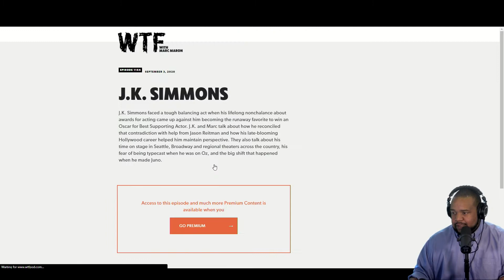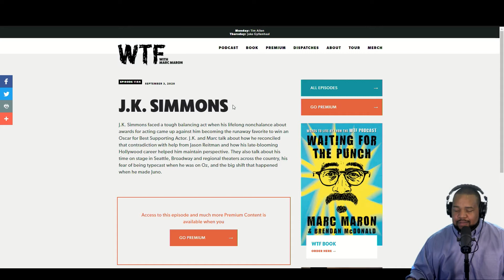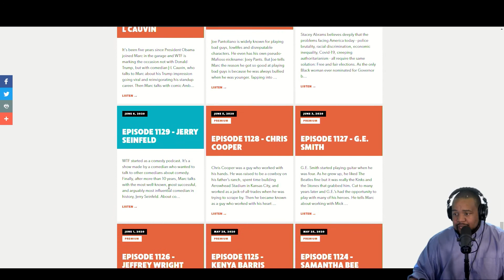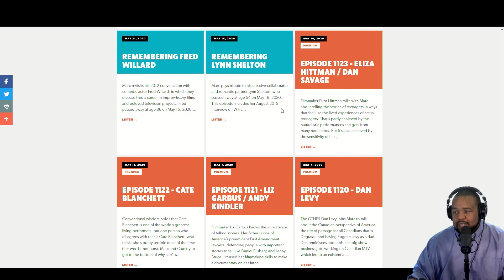WTF with Marc Maron | Your Favorite Podcast Sucks | podonthego SHOW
This week on Your Favorite Podcast Sucks, we discuss WTF with Marc Maron and why I think it sucks (despite it's success). WTF!